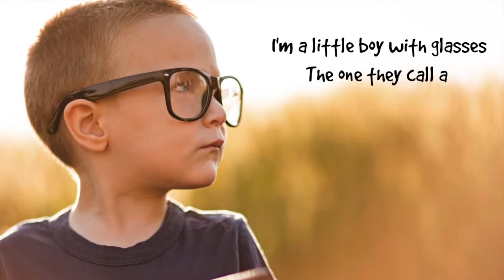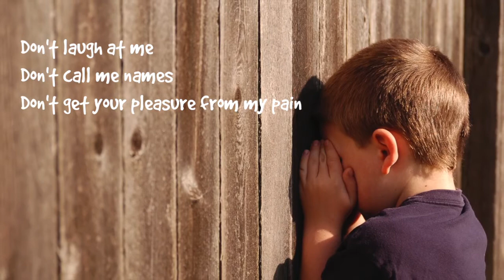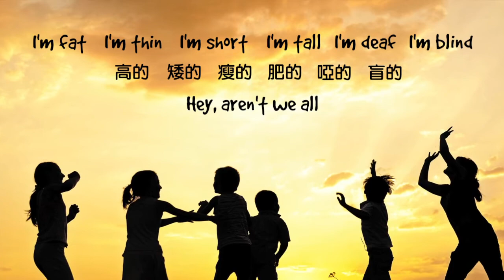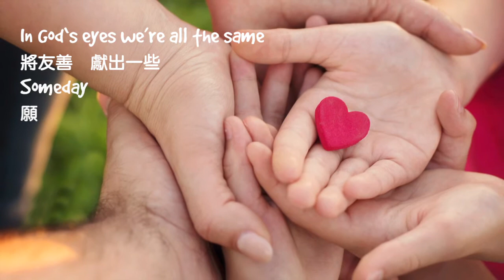「友愛總動員」Don't Laugh at Me for Project Respect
香港小童群益會致力推動共融、尊重及關愛文化，Project Respect計劃喜獲利希慎基金成為策略伙伴及贊助，聯同商界、教育界友好攜手以音樂、戲劇、表達藝術等介入手法，傳達尊重、友愛及和而不同的訊息，藉此減低校園欺凌事件的發生。

民歌王子區瑞強及美國著名民歌樂隊Peter Paul and Mary的主音Peter Yarrow合作唱出Project Respect主題歌曲Don't Laugh at Me以歌聲燃起關懷之火，與各界一起共建關愛校園，齊心培育互相尊重及友愛的新一代。